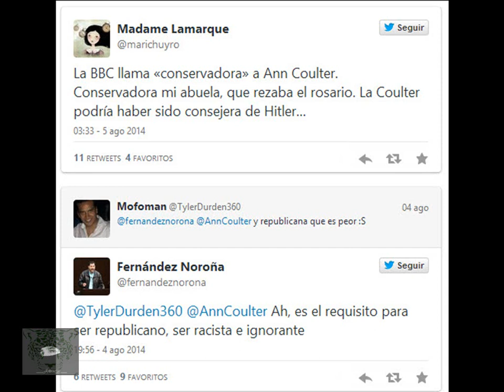La periodista Ann Coulter pide que se replique Gaza en la frontera México-EEUU.